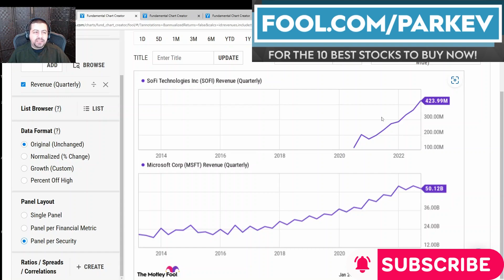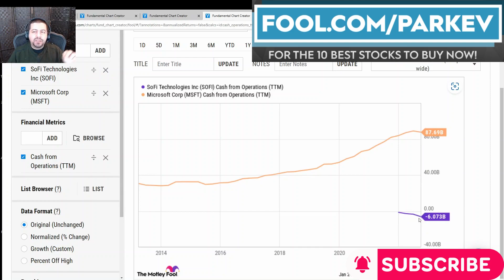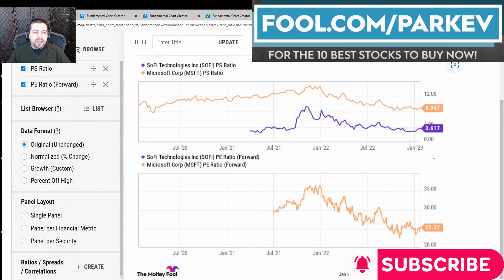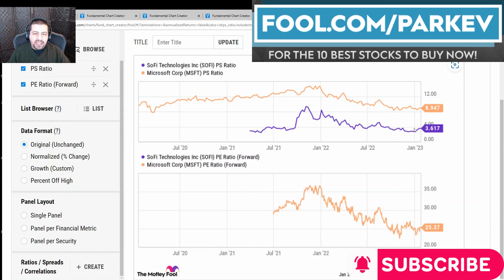Best Growth Stock to Buy: Sofi Stock vs. Microsoft Stock | $SOFI Stock vs. $MSFT Stock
Microsoft might be profitable, but Sofi Technologies is increasing sales faster.

Sofi Technologies and Microsoft are capturing the attention of growth stock investors. The two popular companies could deliver excellent shareholder returns in the long run. This video will answer which one is the better growth stock to buy.